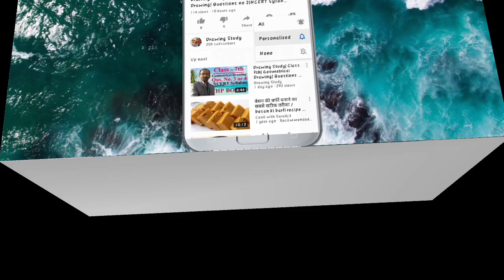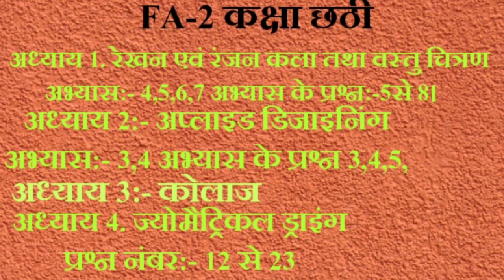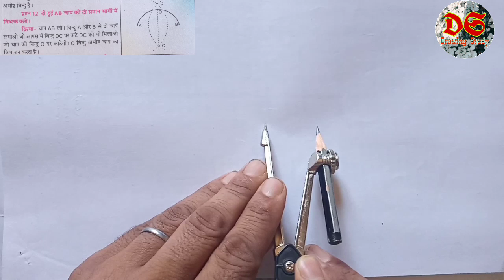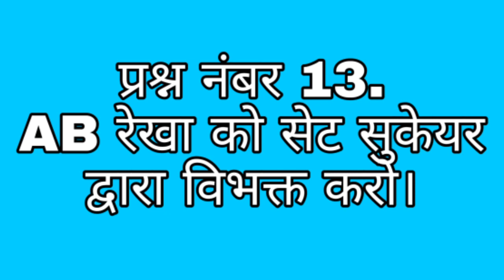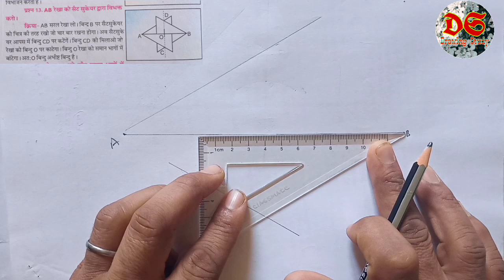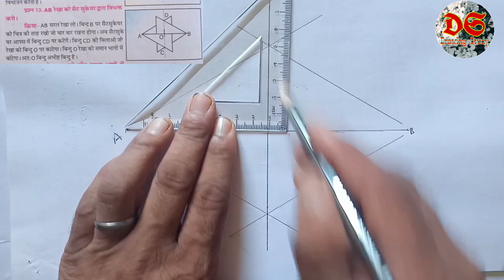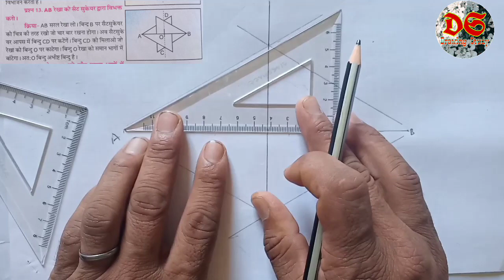Drawing Study| Class 6th| Geometrical Drawing|Qus. No. 12,13| NCERT Syllabus| HP Board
Drawing Study
 Dear learners,

धन्यवाद।